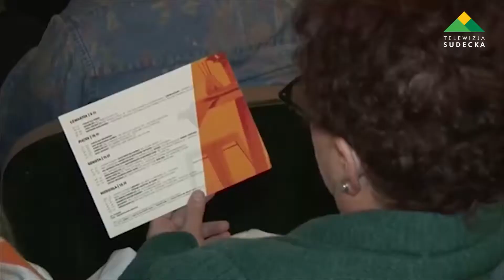Festiwal Filmowy SPEKTRUM - Sudeckie Kryształy 2018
Festiwal Filmowy Spektrum w Świdnicy to wyjątkowe wydarzenie podczas którego widzowie mają okazję zobaczyć filmy, które nie miały jeszcze swojej premiery albo dopiero weszły do kin, to często laureaci tegorocznych festiwali w Wenecji, Karloych Varach czy Gdyni, filmy już utytułowane, ale także kandydaci do przyszłorocznych Oskarów. Goście festiwalowi to znani i cenieni reżyserzy, aktorzy, oraz operatorzy zdjęć. Z jednej strony jest to propozycja kina światowego, z drugiej podkreślająca naszą lokalność ponieważ pojawią się filmy, do których zdjęcia były kręcone w  Jaworznie Śląskiej czy Wałbrzychu.